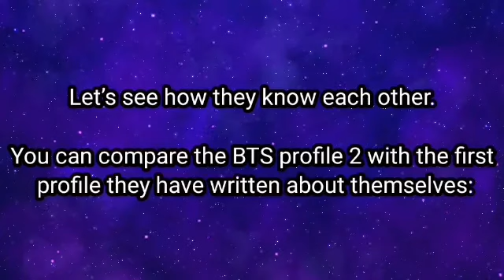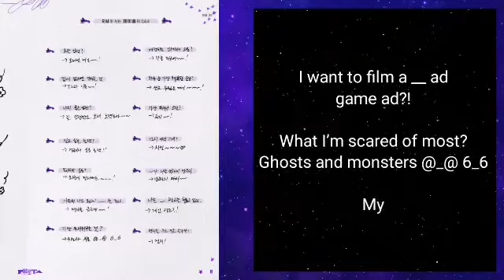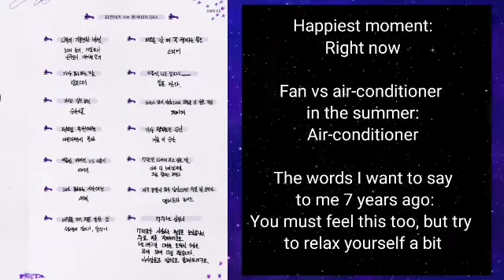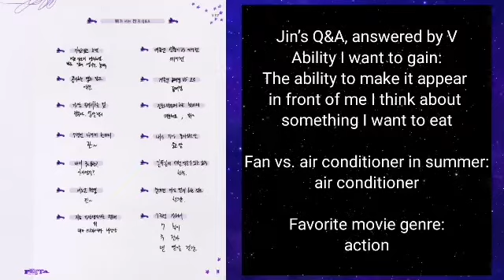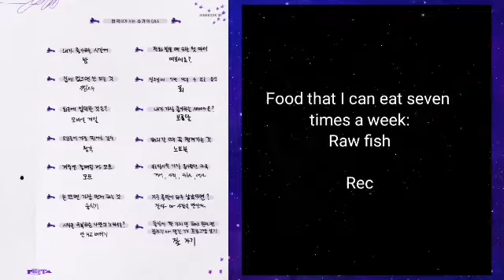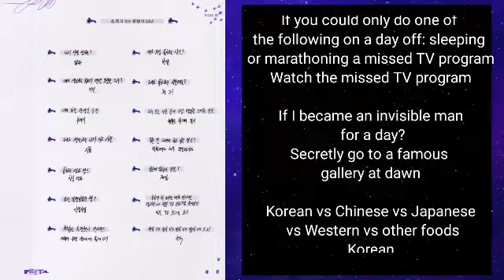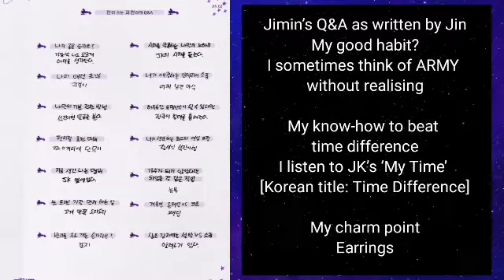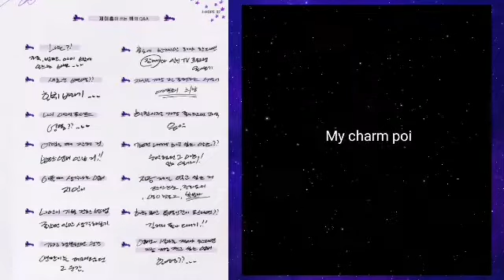BTS PROFILE 2 ENGLISH TRANSLATION | BTS FESTA 2020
On this BTS Profile 2, each member should write a profile of another members

Let’s see how the know each other in BTS Profile 2 after being together for seven years.

You can compare the BTS profile 2 with the first profile they have written about themselves:

Profile 2 english Translation
Bts Profile 2 english sub